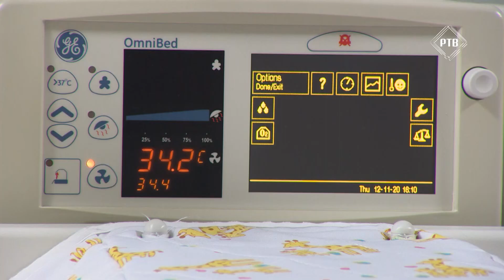Первый родившийся ребенок 2021 года в Раменском, мальчик.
Первый родившийся ребенок 2021 года в Раменском, мальчик. Он появился на свет 1 января в 6-20 утра. Самым же крупным ребенком, появившемся на свет в первые дни января стали два малыша, весом свыше 5 килограмм. Не за горами традиционное награждение первых десяти мамочек, которые родили своих детишек в начале года. 14 января их лично наградит Глава округа Виктор Неволин.